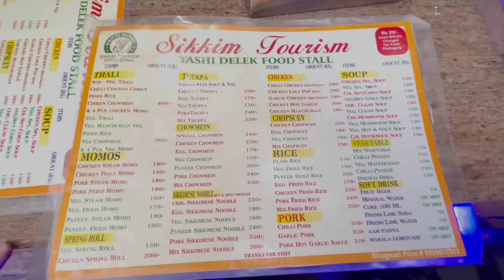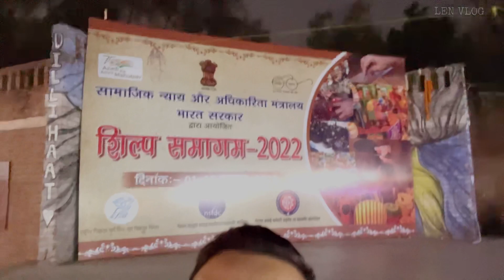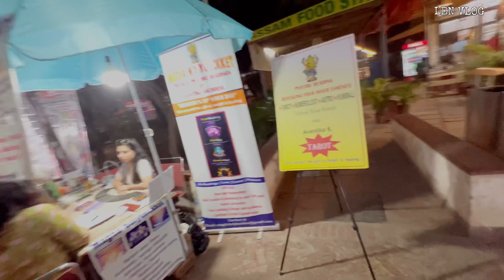DELHI HUT- DELHI INDIA.. Kavil hon na video..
Kaloinu toh Delhi a um Delhi Hut kavil hon na Video